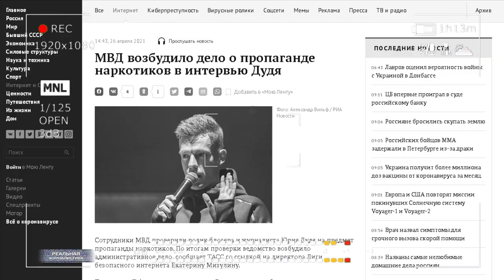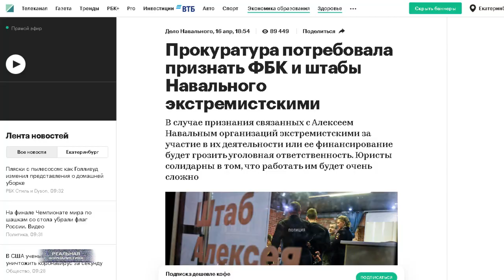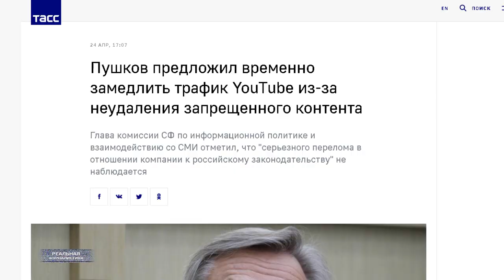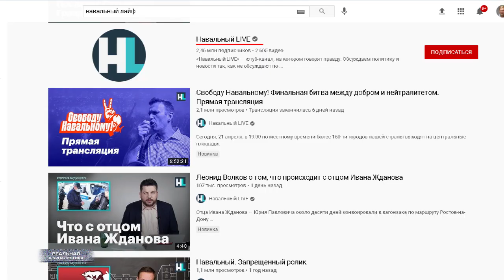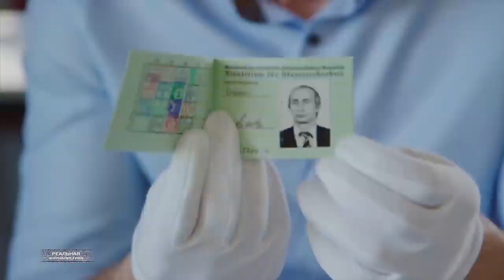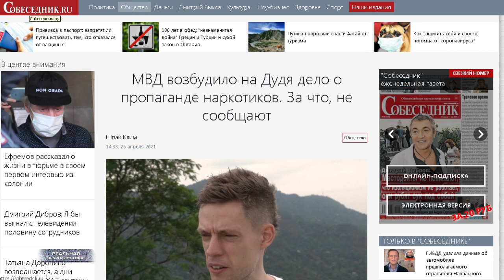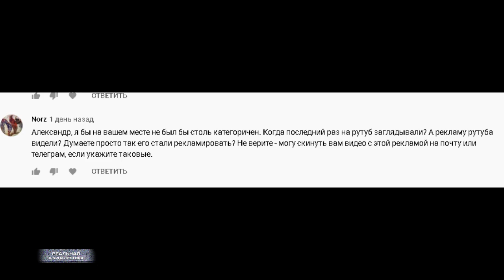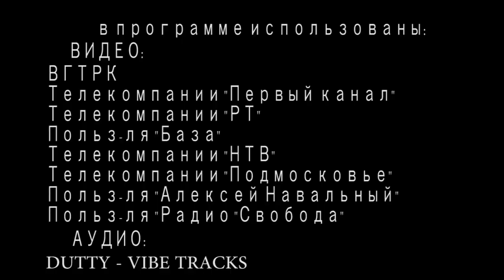Зачем Кремль прессует ФБК и штабы Навального? Дело Дудя.. И при чем тут YouTube и НТВ?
Этот сценарий я начал писать еще несколько дней назад. Буквально.. что там было прописано - следующий на очереди Дудь. А уже во вторник мои предположения перестали быть просто предположениями. МВД возбудило дело о пропаганде наркотиков в отношении популярного журналиста и блогера.
И в тот момент все пазлы сошлись.
Досмотрите это видео до конца, и все поймете. Данную программу я готовил несколько дней. В ней будет и о преследовании ФБК Навального вместе со всеми штабами оппозиционера.. в смысле о причинах преследования. И о Дуде. Заодно расскажу - при чем тут YouTube? Который то закрывают, то нет.. И как весь этот винигрет может быть связан с историей НТВ 20-тилетней давности.